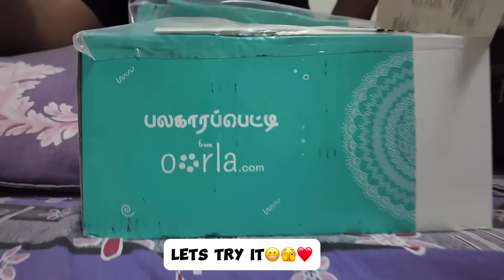Diwali Special Surprise 😍 - Tamilnadu 🕍 ✈️ Dubai 🌃| Family| Goals| oorla